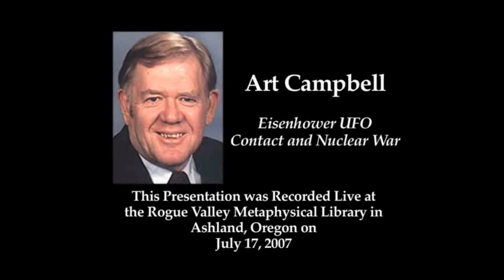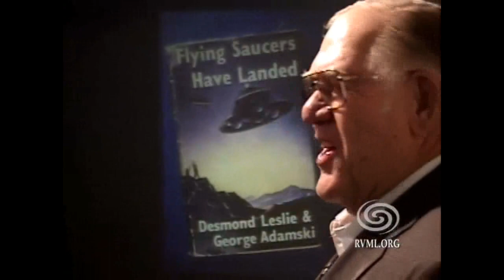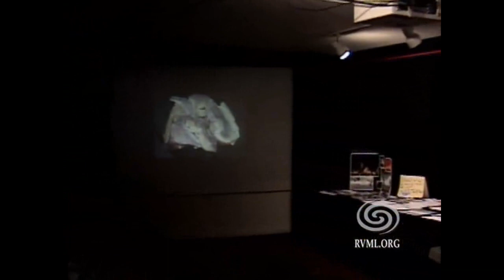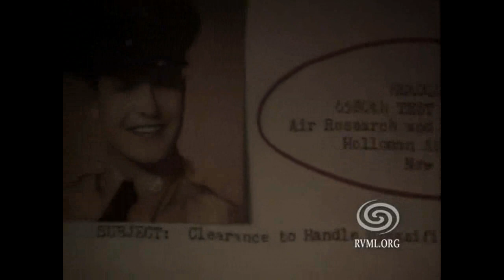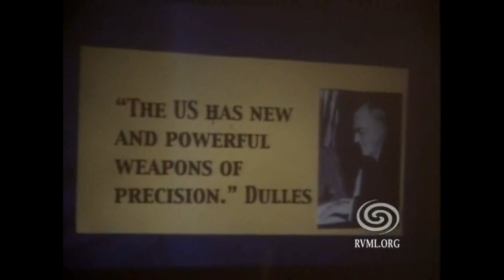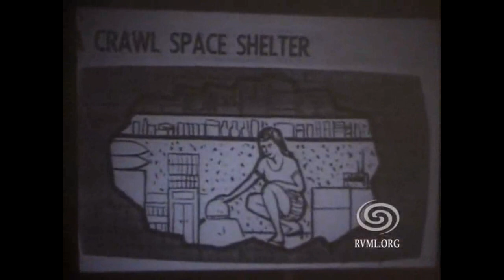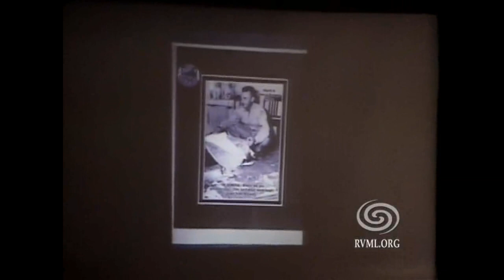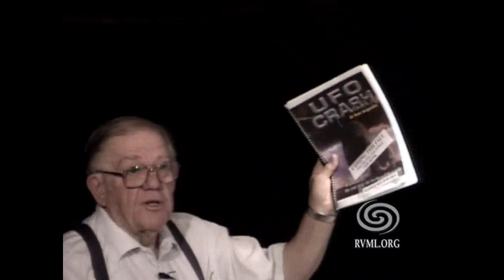Eisenhower UFO Contact & Nuclear War - Art Campbell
Art Campbell discusses his investigation of Roswell and collaboration with Stanton Friedman.